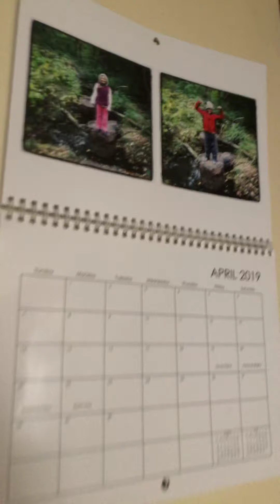April 27, 2019